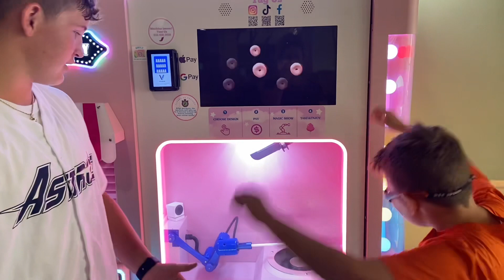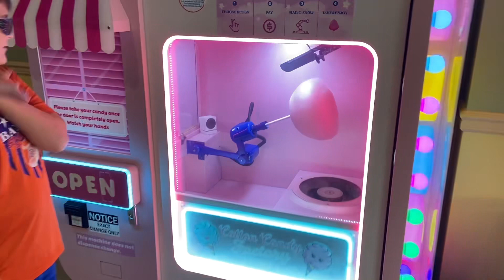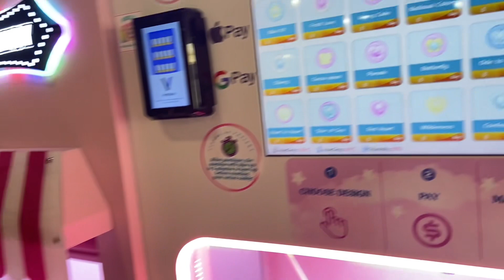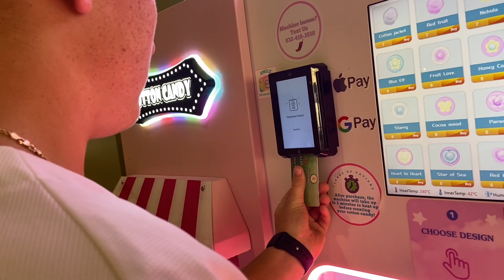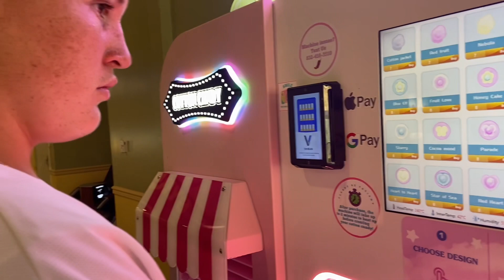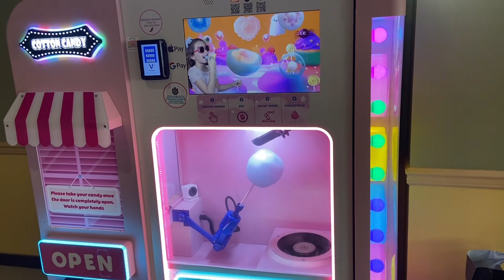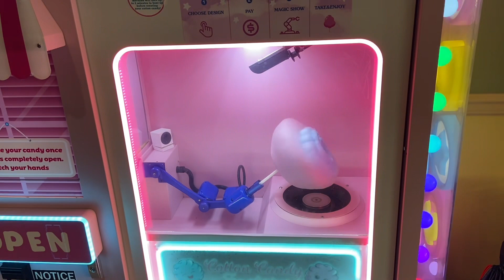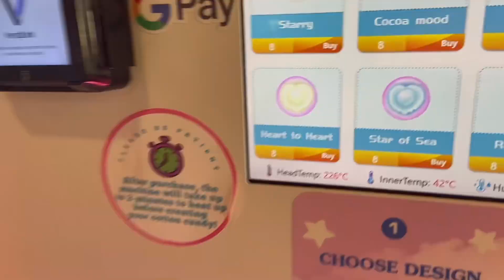Cotton candy robot?!?!?